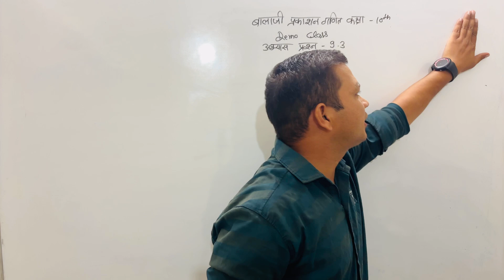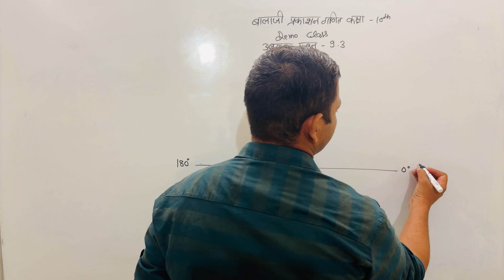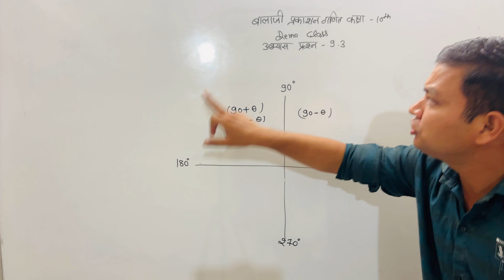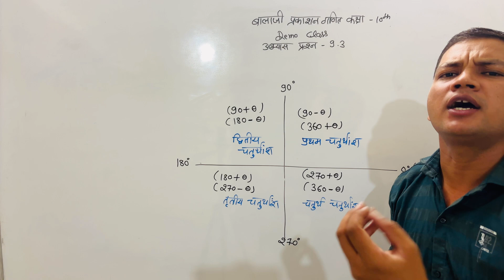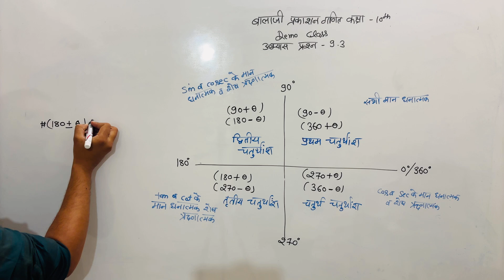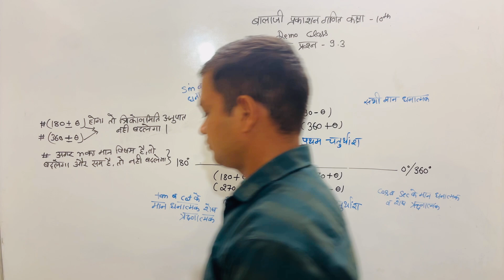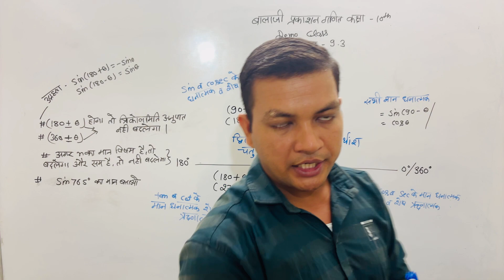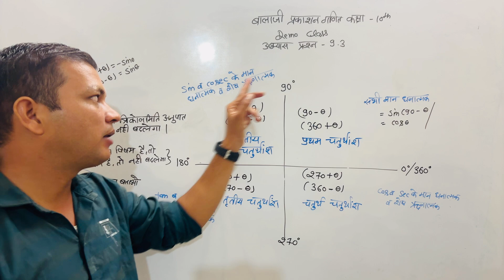Balaji Prakashan math class-10|| balaji Prakashan math chapter-9 trigonometry demo class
math ko demo class achchhi lagati hai to aap sabhi comments kare ki kanha se padana suru aapkokarna hai aap sabhi ko maja aayega padene  me ye mera aapse baada hai ok

Eklavya Ramkumar
Eklavya Ramkumar Competition Math